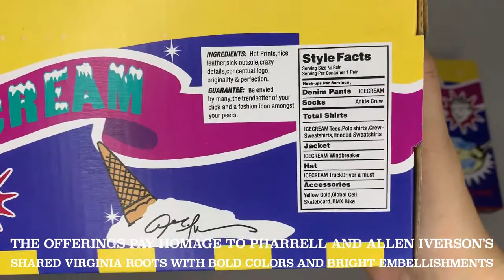WHICH COLORWAY WOULD YOU COP? BBC x REEBOK RUNNING DOG QUESTION LOW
I WILL BE UNBOXING THE NEW RELEASE SNEAKER, IN COLLABORATION WITH BILLIONAIRE BOYS CLUB (BBC) X REEBOK RUNNING DOG QUESTION LOW.